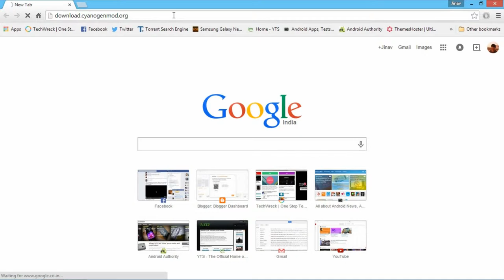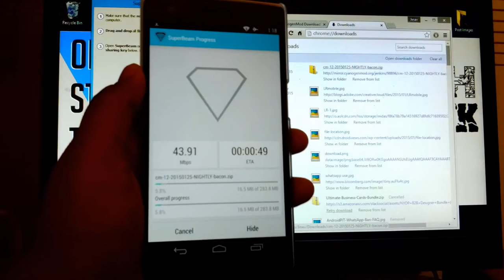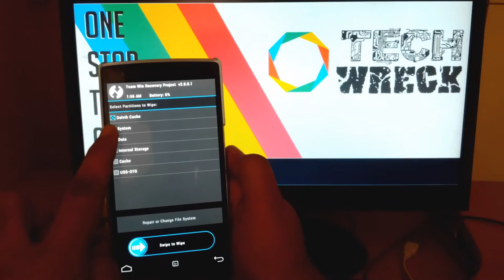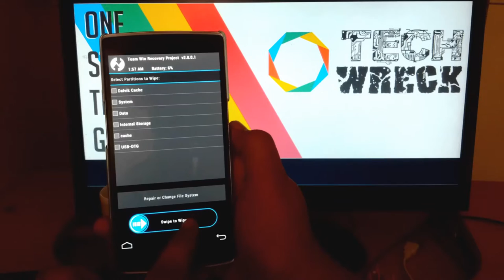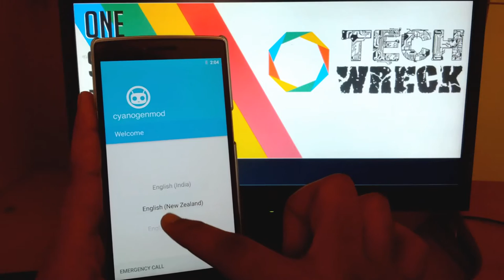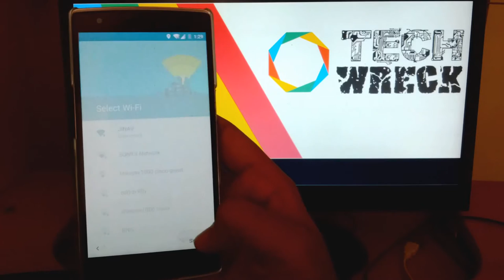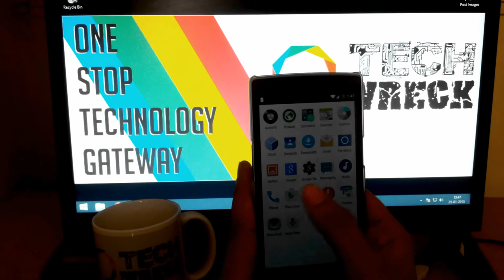كيفية تحديث OnePlus One لاندرويد 5.0 (CM12)